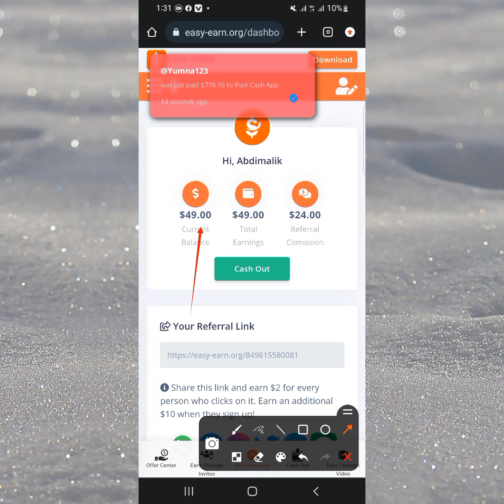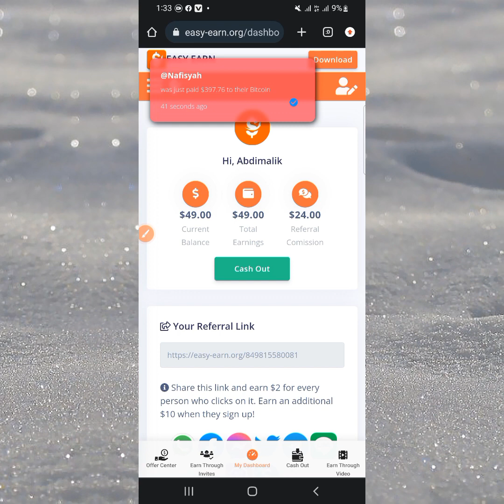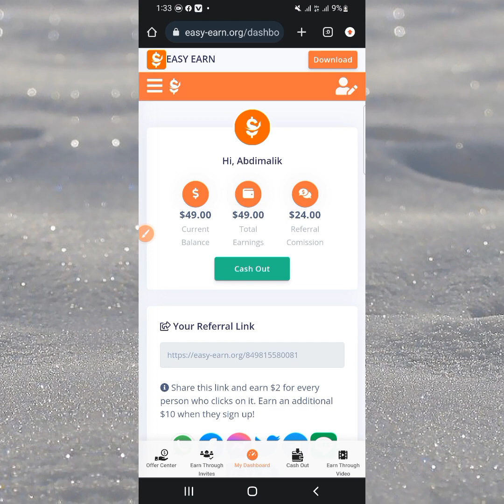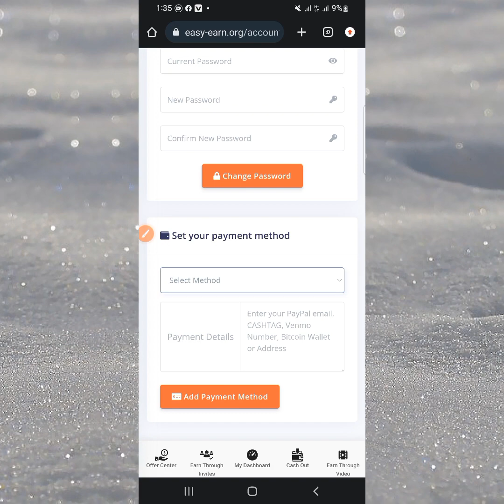wabsite $200 ka suubi adoogo dhib Marin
registration app free money 💰